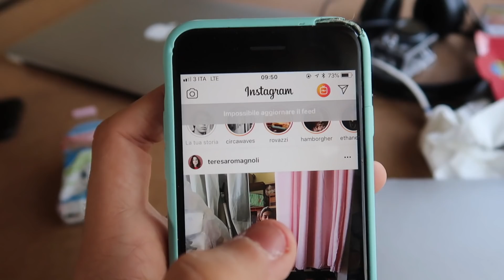Le mie nuove scarpe rosa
rovere / 6 ottobre /  Bologna / Covo Club

LA MIA ATTREZZATURA:

INDIRIZZO A CUI SPEDIRMI COSE:
c/o interscambio